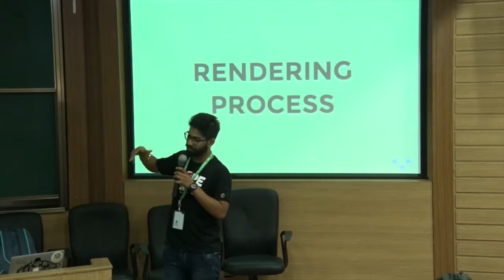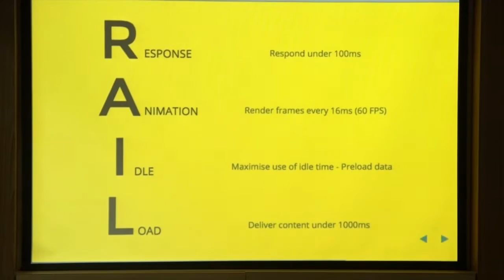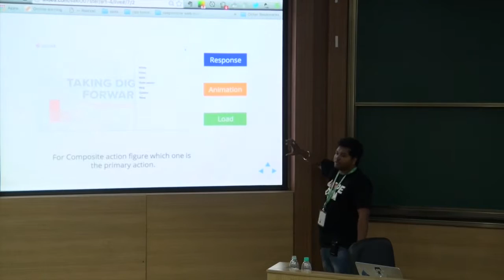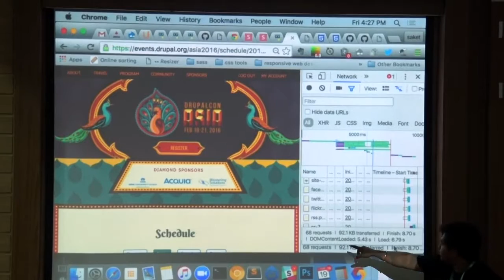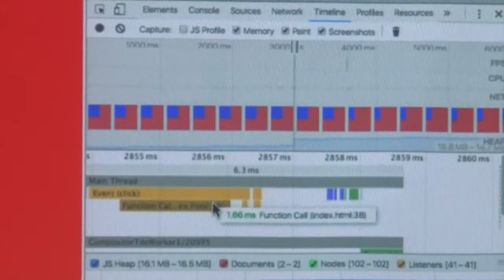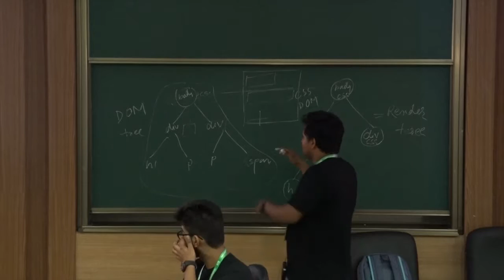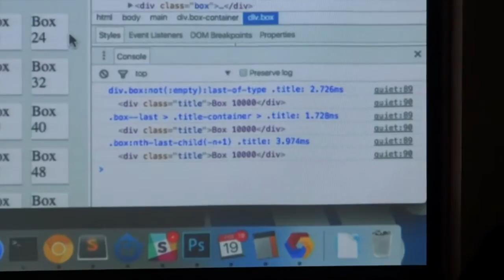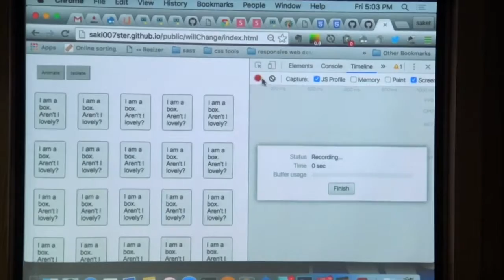DrupalCon Asia 2016: Art of debugging